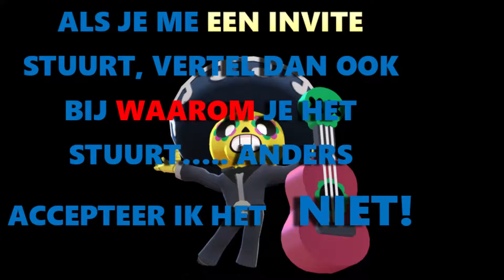POCO THE HEALER!! (SEIZOEN #1 BS) - Brawl Stars Nederlands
Heey jij daar, ja jij! Jij wist zeker niet dat Poco kon healen, nou nu weet je het! Geen smoesjes meer aan je vrienden vertellen!
Dat is namelijk zijn special.

┼MEER INFORMATIE ┼

~DOEL VAN HET SPEL~
De bedoeling van het spel is dat je minstens 10 edelstenen verzamelt en binnen de tijd van 15 seconden in jouw bezit moet hebben.

~SOORTEN AANVALLEN~
Je hebt basic attack, die je alleen kunt gebruiken als een derde van je energiebalkje gevuld is.
En je hebt special attack, deze kun je pas gebruiken als het gekleurde balkje helemaal vol is.

~WAT KOST HET?~
Het spel downloaden en spelen is volledig gratis.
Je kunt ingame-munteenheid kopen door het met echt geld te betalen.
Om het spel te downloaden heb je 105 MB aan geheugen nodig.

~GENOEG REDENEN~
Genoeg redenen om het spel te gaan spelen? Ja!! Naar mijn mening wel! Alhoewel, je moet wel 13 jaar zijn om het spel alleen te mogen spelen.

Pokémon Go Friend Code: 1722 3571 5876